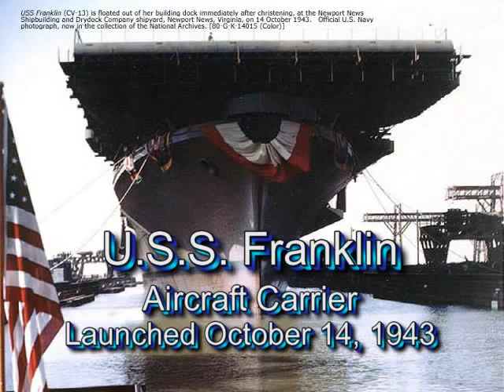USS Franklin Tribute "Big Ben" "Ship that wouldn't die"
A tribute to my great uncle Leonard M. Hall, a survivor of the Japanese bombing of the aircraft carrier USS Franklin on March 19, 1945.  The Franklin was about 50 miles from Japan when Japanese aircraft dropped two bombs on the Franklin.  Over 700 were killed, and over 265 were wounded.  Leonard Hall was one of the 704 crew who were permitted to stay on board after the attack until the ship made it back Pearl Harbor and then New York for repairs.